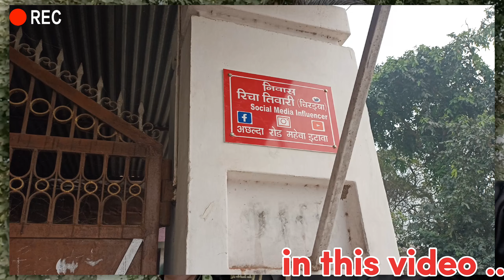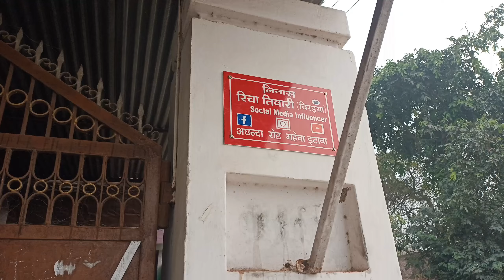मठ्ठाकेआलू Vairl girl Etawah |meetup Richa tiwari |Richa tiwari ka full address|ARYAN PANDIT VLOGS